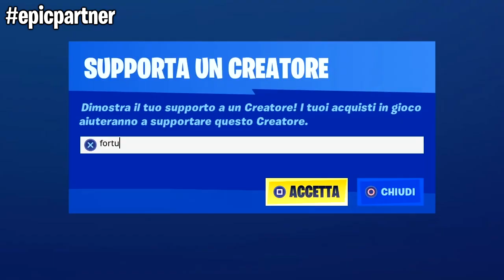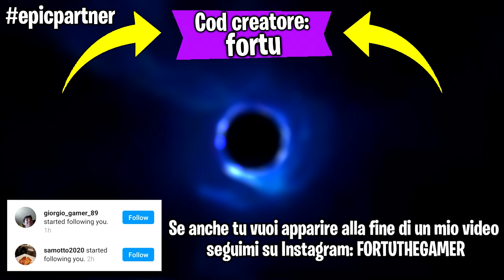Il mio primo giorno al liceo e la punizione del prof di latino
Ehi guyz! Faremo una paio di partite su Fortnie mentre vi parlo del mio primo giorno al liceo e della punizione del mio prof di latino !